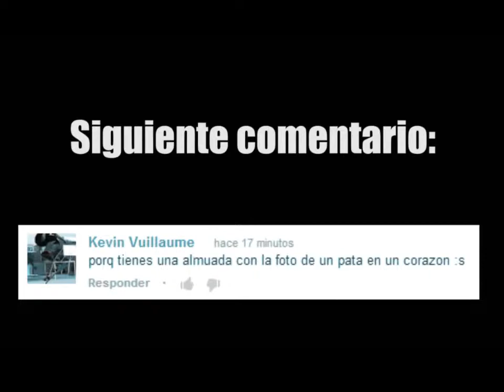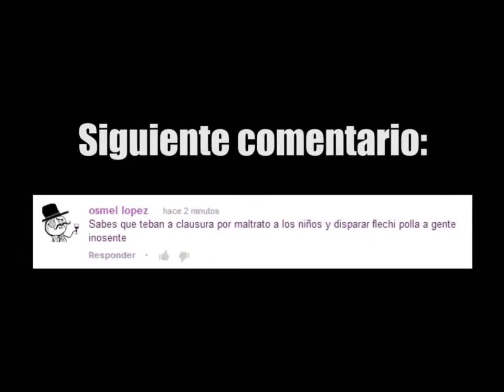presenta elrubiusOMG cancion Love